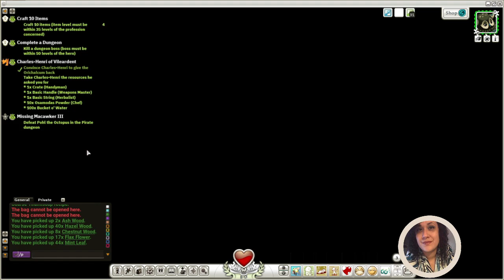Wakfu: Bwork Quests